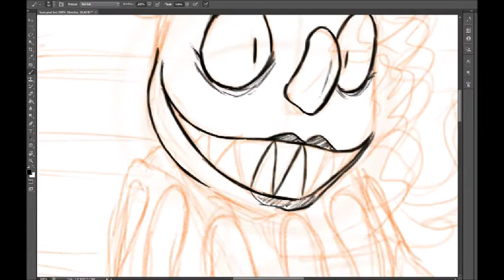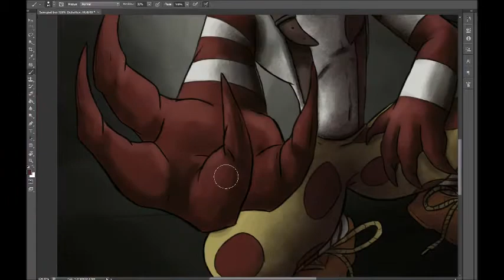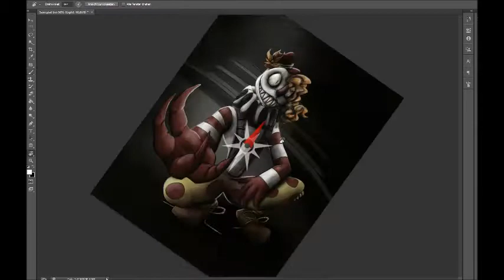Take my hand! [OC Speedpaint]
So... School started again, I probably won't be able to upload many Videos. But here's a new OC I made! Would you take his Hand?
If you like my artworks feel free to check out my Instagram Account (meltingdragon) Or my DeviantArt